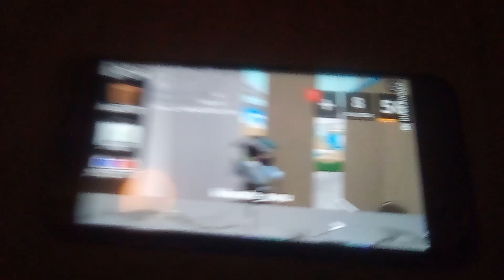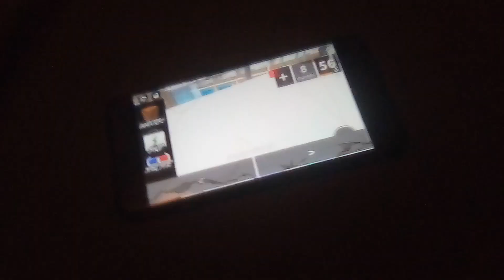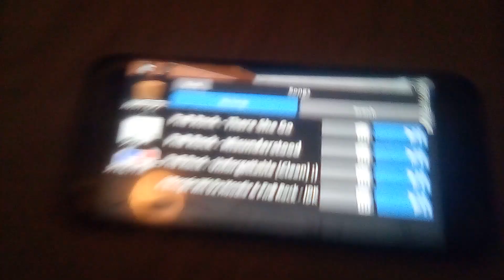Latayviakell ft supersais101- Don't play with it remix